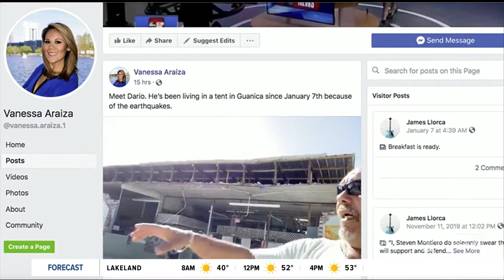Puerto Ricans still feel earth shaking